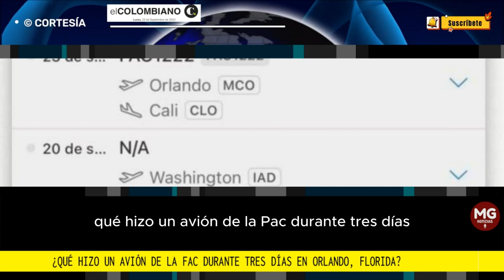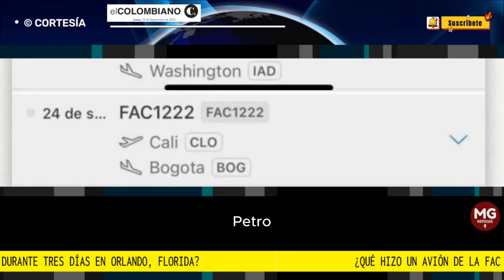NUEVO ESCÁNDALO GOBIERNO PETRO 📢 ¿Qué hizo un avión de la FAC durante tres días en Orlando, Florida?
¿Qué hizo un avión de la FAC durante tres días en Orlando, Florida?
Después de la Asamblea General de las Naciones Unidas, el avión despegó desde Nueva York con rumbo a la ciudad que es reconocida por sus parques de atracciones.